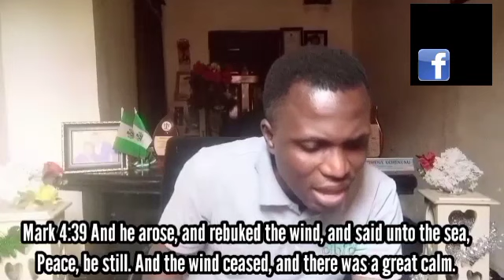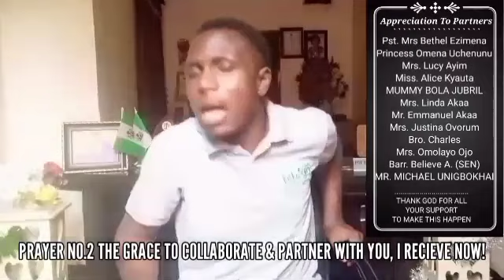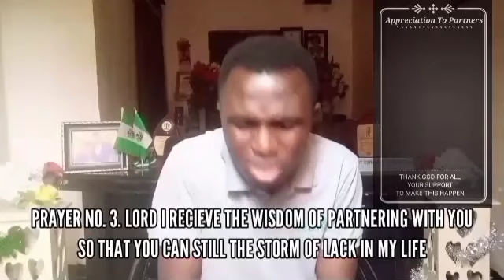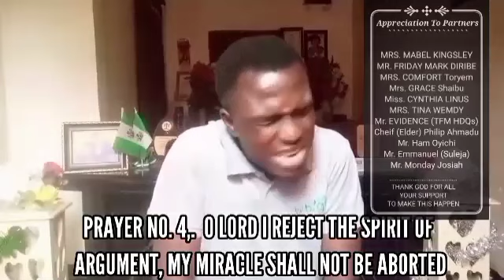DO THIS 6 PRAYERS IF YOU WANT TO STOP ANY STORM IN YOUR LIFE WITH APST. EZIMENA UCHENUNU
DO THIS 6 POWERFUL PRAYERS IF YOU WANT TO CALM THE STORMS OF YOUR LIFE